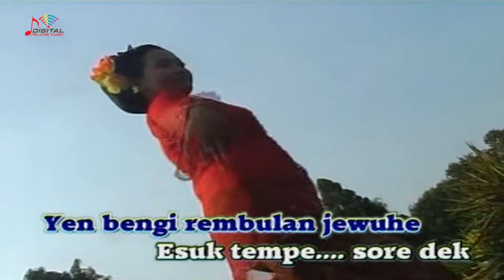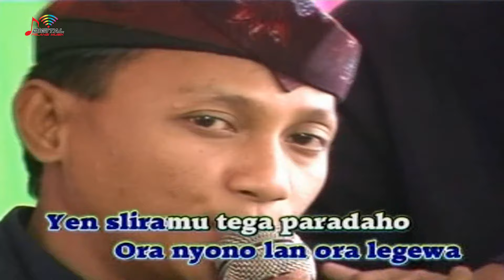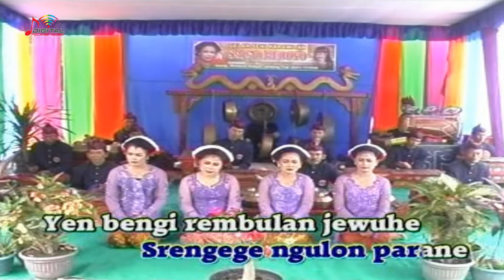Sinden Sabto Budoyo - Joko Mlarat (Official Music Video) | Live Tayub Karawitan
Playlist Live Tayub Karawitan Sabto Budoyo, goyang dulu yuk bersama lagunya yang berjudul "Joko Mlarat" ~

Di DPM Dangdut Station, kamu bisa temuin lagu-lagu official dari Sabto Budoyo dan tentunya lengkap dengan playlistnya!